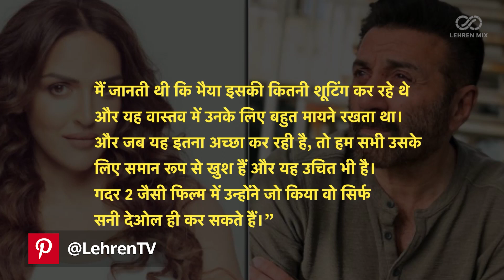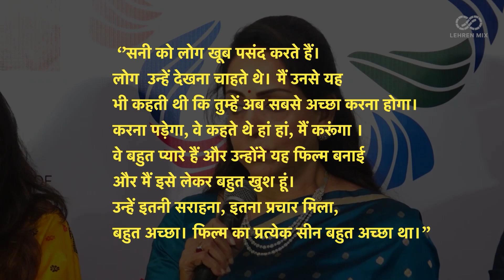Esha Deol ने Sunny Deol की Gadar 2 की सफलता पर कही यह बड़ी बात, सनी देओल की तारीफ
सनी देओल की फिल्म गदर 2 बॉक्स ऑफिस पर ब्लॉकबस्टर हो गई है, इसी बीच इस फिल्म की सफलता पर ईशा देओल ने भी अपने विचार साझा किए हैं।